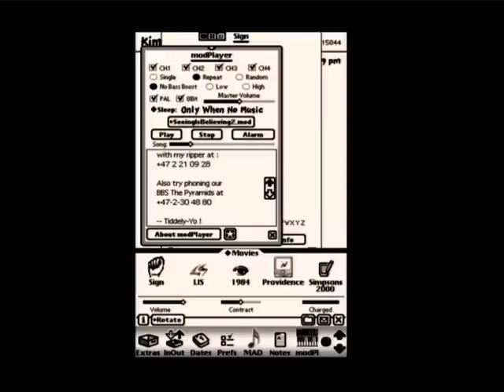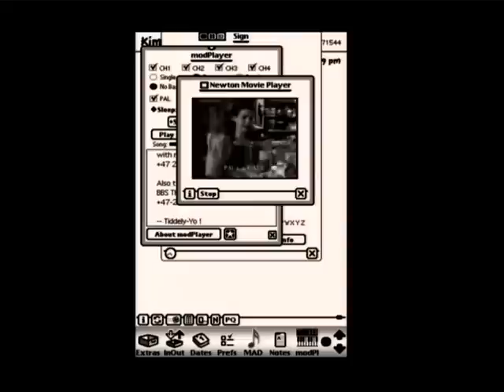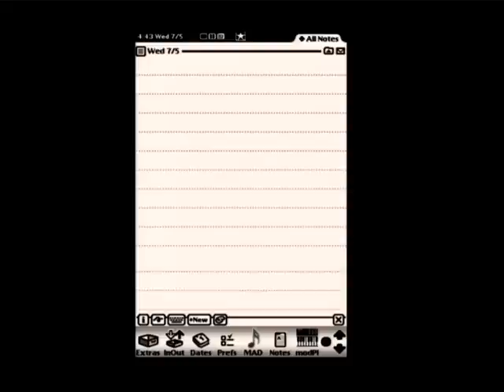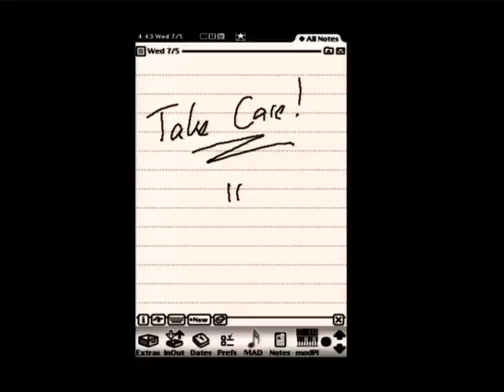Newton MessagePad & Media Part 2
Here we have a Newton showing some of it's earlier movie demos, and it's modplayer.  Enjoy!